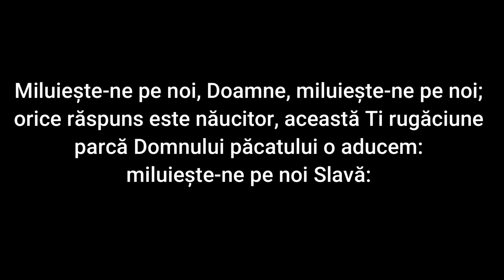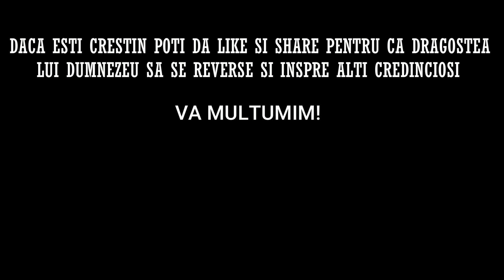Rugăciunea de Marți 11 Octombrie 2022 🙏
Despe rugaciune si credinta se spune că sunt extrem de importante pentru viața creștină și pentru apropierea de Dumnezeu. Omul crestin care spune zilnic o rugăciune către Domnul și Mântuitorul nostru Iisus Hristos va primii binecuvântare si își va întării legătura cu Dumnezeu.

Dumnezeu să vă binecuvânteze astăzi !